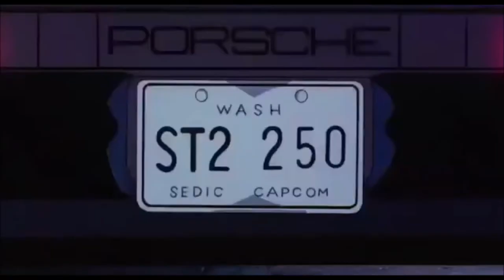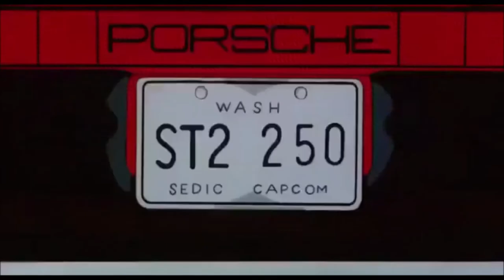Street Fighter II: The Animated Movie - Dublado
A animação é uma adaptação da série de jogos Street Fighter II e teve a animação realizada pelo Group TAC, sendo distribuído pela Manga Entertainment em 1994.

O filme começa com a luta entre Ryu e o multi-campeão de Muay Thai, Sagat. Depois de uma sangrenta batalha, Ryu vence com um potente golpe Shoryuken, deixando uma enorme cicatriz no peito de Sagat, finalizando com um Hadouken e se tornando, simbólicamente, o campeão mundial dentre os lutadores de rua, por derrotar o considerado mais forte lutador do mundo até então. Enquanto isso, a agente Cammy, sob efeito de lavagem cerebral, é enviada a Inglaterra para assassinar um ministro local a mando de uma organização criminosa Shadaloo, comandada por M. Bison. A agente da Interpol, Chun Li investiga o caso e aponta para o recrutamento de vários lutadores no mundo a mando de M. Bison para fazerem parte da organização, seja através de benefícios financeiros ou através de lavagem cerebral.
Nos EUA, Ken Masters, amigo antigo de mesmo dojo de Ryu, vence mais um torneio de artes-marciais, porém sem nunca se esquecer do amigo que não vê a alguns anos. Durante uma ida ao cais da cidade de Seattle, Ken é desafiado por T. Hawk, um índio americano que foi obrigado a se refugiar no México por ter suas terras tomadas pela Shadaloo. Mesmo evitando a luta, Ken vence o índio de 2,39 cm de altura. A luta é acompanhada por um dos ciborgues de M. Bison para avaliar a habilidade dos lutadores. Ryu continua sua caminhada, dessa vez na Índia, onde enfrenta o ator de filmes de ação Fei Long, que grava um filme no local. Na central da organização Shadaloo, na fronteira do Camboja com o Laos, Bison observa a semelhança do estilo de luta de Ken e Ryu, pedindo o recrutamento de ambos, assim como já havia feito com Vega, Balrog e Sagat. Chun Li recorre as Forças Armadas dos Estados Unidos para convencer o coronel Guile uma operação conjunta para capturar Bison. Porém, inicialmente esse recusa.

Direção Gisaburo Sugii
Roteiro Kenichi Imai
Baseado em Street Fighter II da Capcom
Elenco Koujiro Shimizu (voz)
Kenji Haga (voz)
Miki Fujitani (voz)
Género animação luta
Idioma inglês japonês portugês

1994